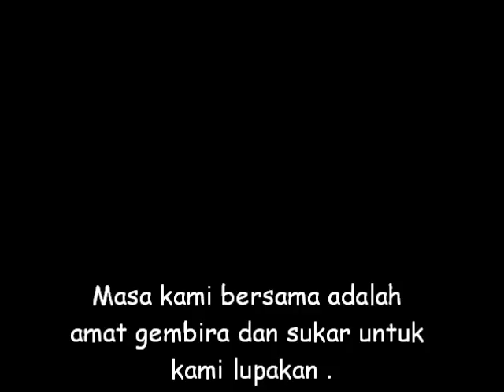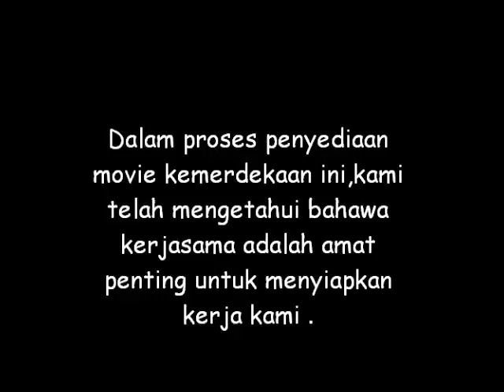SMK Seri Keledang 2015 Merdeka Video : NG Scenes - Group 2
Year 2015 : This is the annual video-making competition for 2A students of SMK Seri Keledang. Second year of competition, new students, better ideas and awesome short film!

Subject : History
Theme : Patriotism / National Day

Actual Merdeka Video for Group 2 will be uploaded just before Chinese New Year. Do check it out!

Group Name : Kita Satu Malaysia

Members of Group 2 :
Chen Jian Ming, Liew Wei Jian, Ho Wei Kei, Sam Xi Wen, Leong Chi Yong, Chiang Yu Sen and William Chai Tian Wei